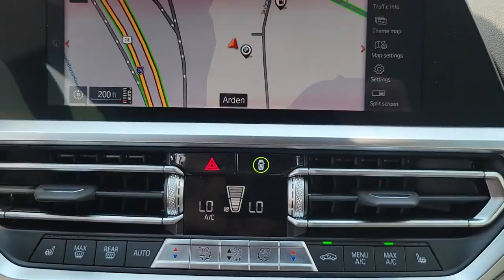2022 BMW 4 Series Fletcher, Hendersonville, Waynesville, Marion, Asheville, NC NCH65810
Tanzanite Blue II Metallic New 2022 BMW 4 Series available in Asheville, North Carolina at BMW of Asheville. Servicing the Fletcher, Hendersonville, Waynesville, Marion, NC area.
2022 BMW 4 Series 430i xDrive - Stock#: NCH65810 - VIN#: WBA43AT00NCH65810